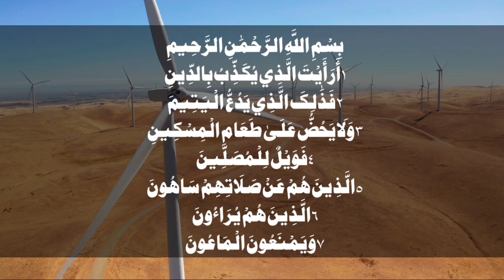Wazifa For Respect || Har Hajat Puri Ho Gi || Kisi Sy Apni Baat Manwany Ka Wazifa || Islamic Hub